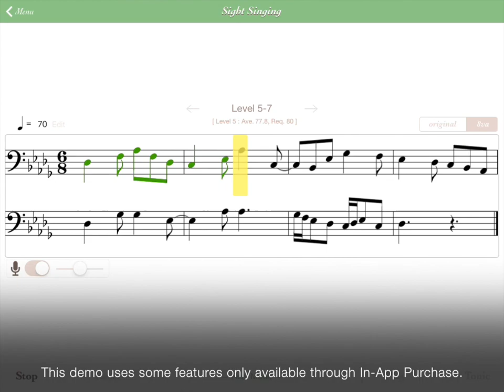[iPhone / iPad App] Sight Singing - Steps (for solfege)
★★★★★ "Really good App well thought through" -- a customer review at App Store

★★★★★ "Ive always has trouble sight singing and this app is perfect! So glad I found it" -- a customer review at App Store

★★★★★ "Awesome for instruments too" -- a customer review at App Store

This iPhone / iPad App, 'Sight Singing - Steps', is available at App Store

'Sight Singing Steps'

This app is for training on 'sight singing', the ability to read and sing music on sight. It will measure the pitch you sing for each note and provide feedback so that you can know if that pitch is correct or not. This 'Steps' version of the app includes the music scores highly selected for sight singing training. They are grouped into multiple courses and difficulty levels ranging from 'Introductory' to 'Master', and include a variety of exercises with different keys, rhythms, and melodies.

1. Press 'Tonic' to check the tonic of the music score.
2. Look through the score to get the picture of a whole song.
3. Press 'Start' and begin singing along with the score.
4. The color of a note will change to green when the pitch you sing is correct. A red note will be displayed when your pitch is off.
5. Push 'Play' to listen to the song in the correct pitch.

===  Main Feature List  ===
* Music scores highly selected for sight singing training. (see the section below for more details)
* Easy to check your overall progresses.
* Recording your song and playing back with correct melody.
* Changing the tempo.
* Adjusting the octave.
* Displaying syllables in fixed-do or moveable-do. (Also, a double-tap on the musical score will hide/show them easily.)
* Selecting a mode from 'Practice' and 'Real'.

===  Highly Selected Music Scores  ===
(Access to all the scores can be purchased through In-App Purchases.)

[Standard Course - 100 scores]
- Level 1   Introductory I - 4 bars exercise (C Major, 4/4, stepwise motion, intervals from the tonic to the Major 6th)
- Level 2   Introductory II - 8 bars exercise (C Major, 2/4, 3/4, 4/4, melodies including Major 3rd and minor 6th leaps, eighth note)
- Level 3   Elementary I - Major keys (G·D·F·Bb Major, 3/4, 4/4, 6/8, bass clef, dotted quarter note)
- Level 5   Intermediate I - Major keys (A·E·B·Eb·Ab·Db Major, 3/4, 4/4, 3/8, 6/8, melodies with tritone and an octave leap, sixteenth note, tie)
- Level 6   Intermediate II - Minor keys (F#·C#·G#·C·F·Bb Minor, 2/4, 3/4, 4/4, 3/8, 6/8, 9/8, triplet, dotted half note)
- Level 7   Advanced I - Major keys (F#·C#·Gb·Cb Major, 2/4, 3/4, 4/4, syncopation, triplet, big leap, double sharp)
- Level 8   Advanced II - Minor keys (D#·A#·Eb·Ab Minor, 2/4, 3/4, 4/4, 6/8, syncopation, big leap, double flat, dotted eighth note)
- Level 9   Master I - Nontonal with small steps (2/4, 3/4, 4/4, 6/8, unexpected melodies and rhythms, small steps)
- Level 10  Master II - Nontonal with big leaps (2/4, 3/4, 4/4, 3/8, 6/8, unexpected melodies and rhythms, big leaps)

[Alto Training Course - 50 scores]
- Level 1  Major keys
- Level 2  Minor keys
- Level 3  Major keys
- Level 4  Minor keys
- Level 5  Modulation / Nontonal

[Tenor Training Course - 50 scores]

=== FAQ ===
Q. The app does not seem to provide correct feedback.
A. There would be multiple possible factors causing it. Please check the following things first:
   1) It would be possible that a different octave is used. If so, please use an octave switch, whose label says '8va' or '15ma'.
   2) Even when you sing the correct pitch, if its timing is not quite right, the feedback will be affected. We recommend to try using a headset or earphones so that you can hear the metronome sound as background while you are singing.
   3) The feedback could be affected by ambient noise. We recommend to use the app in a quiet room.